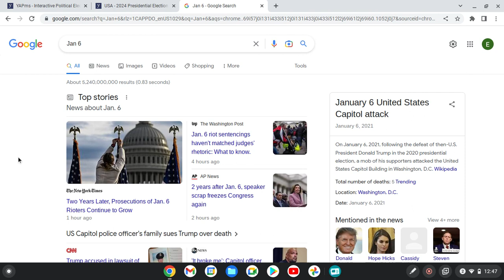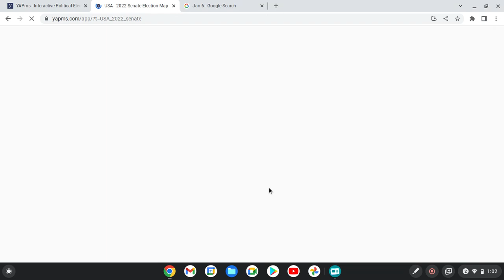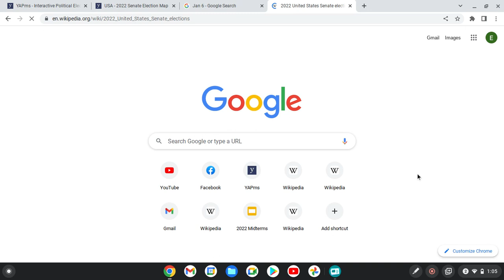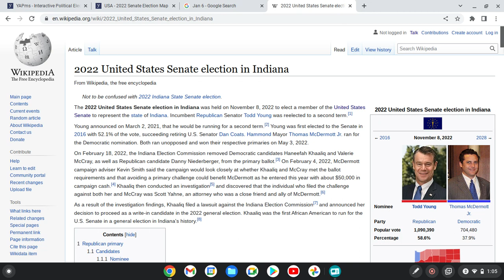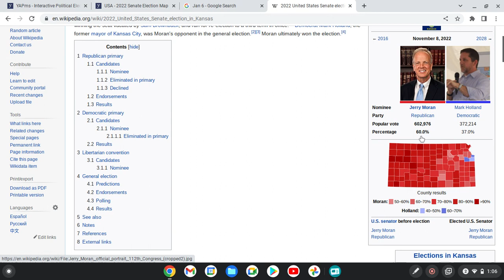RESURRECTED | How the GOP rised from the Ruins after the Infamous January 6th Insurrection.